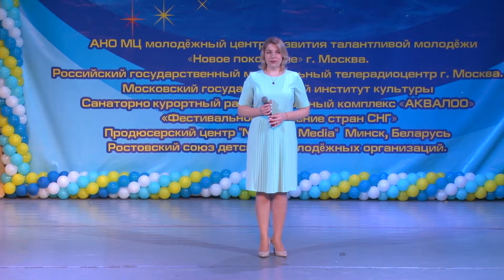Боева Ольга - «Мы знаем о войне»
Участник фестиваля "Золотой Дельфин 2018"
22-26 марта 2018 года КСКК "АкваЛОО"